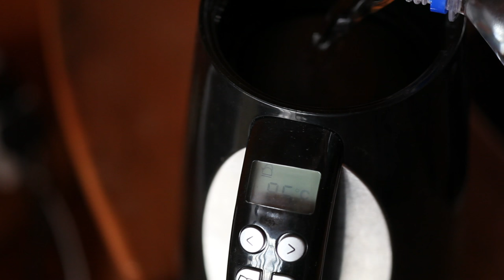[un]filtered: Home Brewing feat. Torch Mountain Dripper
Brewing with the Torch Mountain dripper using brown Kalita Wave 155 filters, and a Takahiro Shizuku 0.9L kettle. Apologies for the heavy breathing!

Cafe de l'Ambre House Blend beans (unknown origins; a friend bought me a bag), brewed without a scale and timer. Tumbler at the end from Kevin Kowalski pottery.

Brew parameters:
Dripper: Torch Mountain
Filter: Kalita Wave 155 brown paper
Grind size: Notch 6 on the Hario CMHC-4C (grinder not recommended)
Dosage: 1.5–2 tablespoons (approximately 17-22g)
Water temperature: approximately 85ºC
Bloom time: 30s @ approx.18g
Pulse volume: approximately 40g–50g
Brew duration: approx. 4min @ approx. 240g–260g